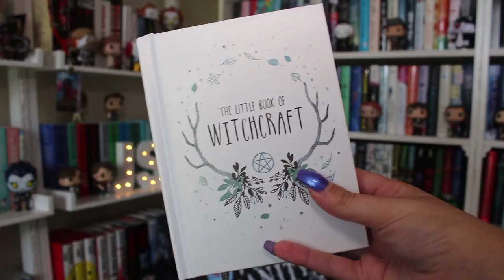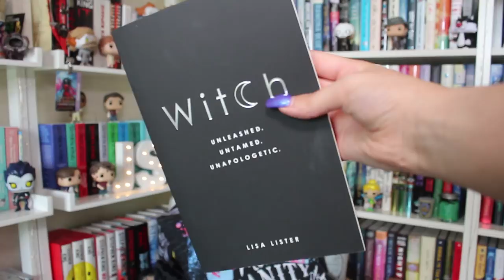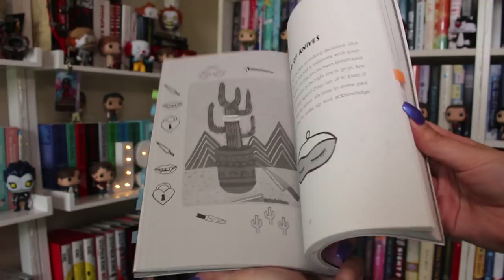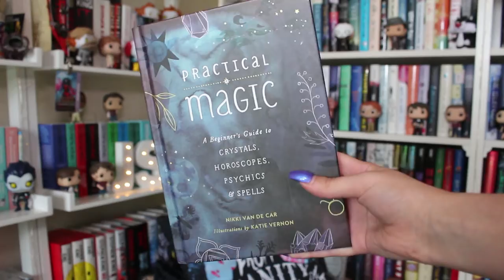witchy & wiccan books //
music//
♪ intro // the plot sickens - ice nine kills
♪ outro// save your breath - five finger death punch